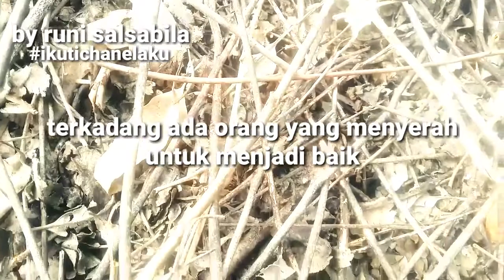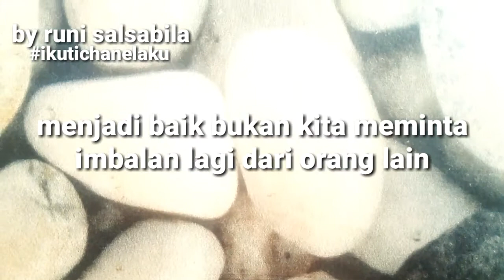MUDAHNYA MENJADI BAIK kata kata penyemangat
Hy.. jadi di video kali ini aku buat lagi kata kata motivasi penyemangat untuk kalian.. pokonya buat kalian yang mau menjadi baik.. plis pertahankan semuanya karna masih banyak cara cara baik untuk dirimu..

Thank you by by...